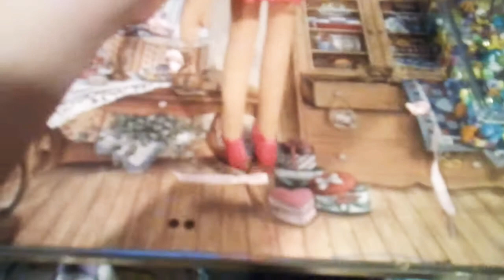Strawberry 🍓shortcake 🎂 Doll ballerina❤️I got her at Goodwill last night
Strawberry shortcake